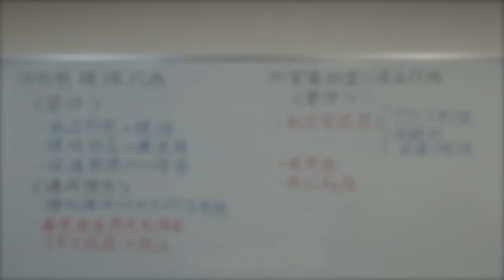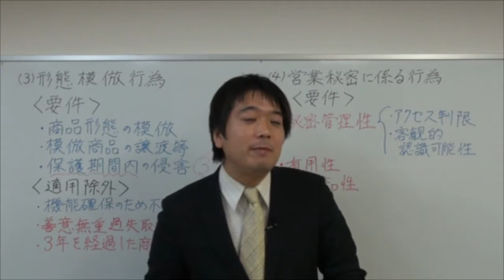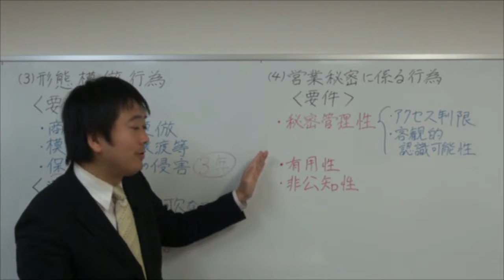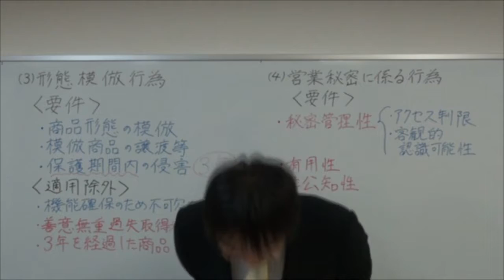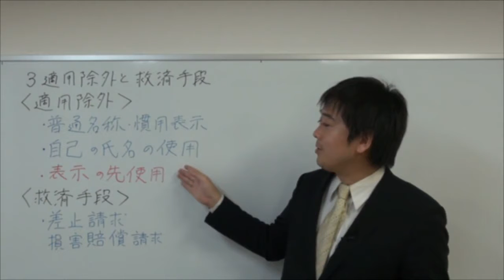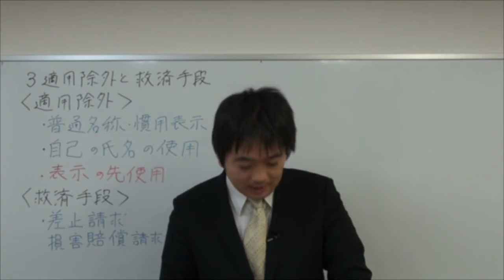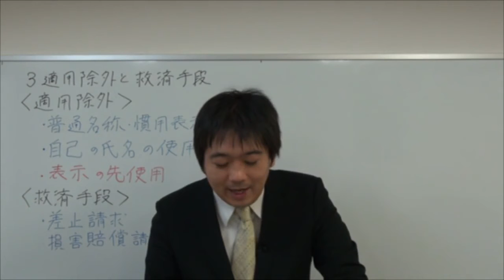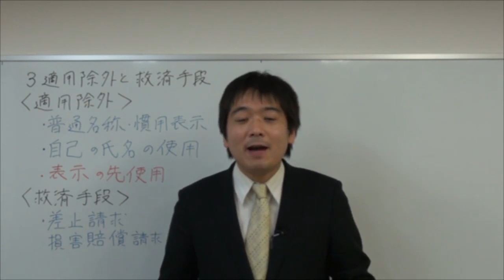2017経営法務 02「知的財産法」Ⅶ